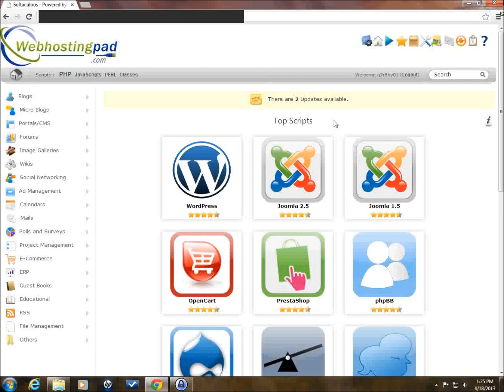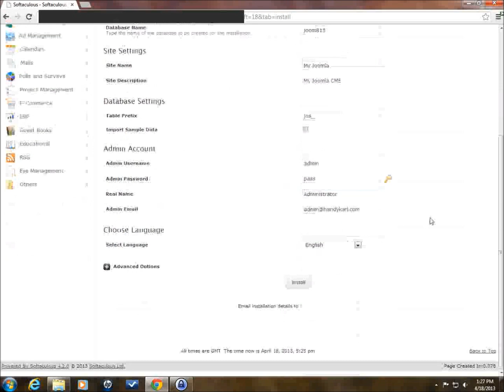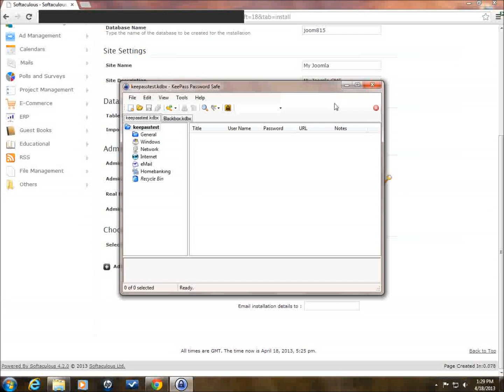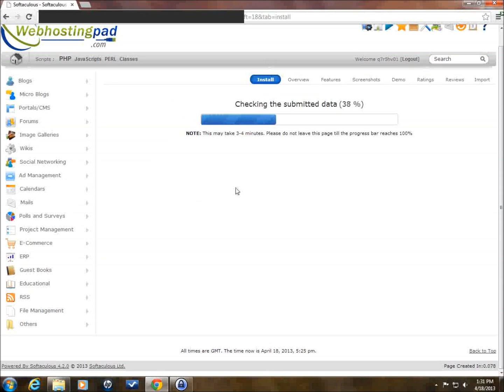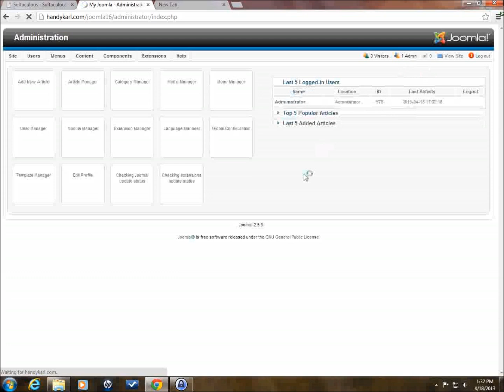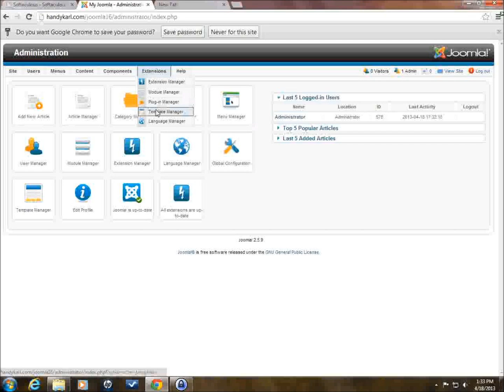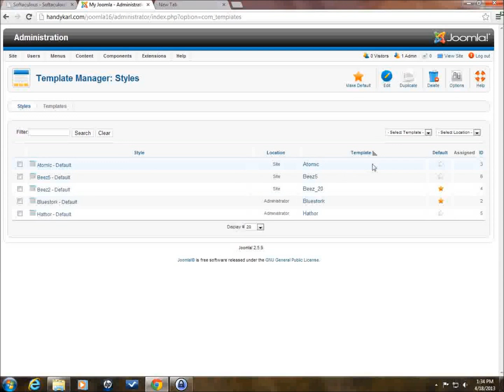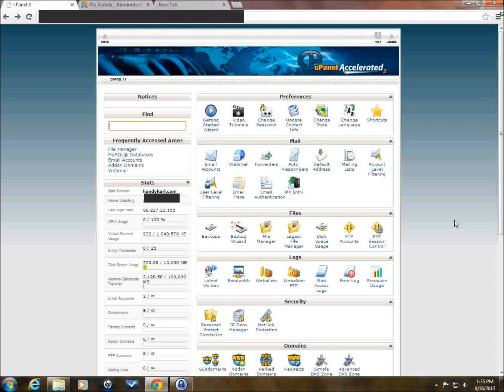How to install Joomla 2.5 and 3.0 in cPanel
This video will show you how to do a simple installation of Joomla in cPanel which is used by a lot of the cheaper website hosting services.